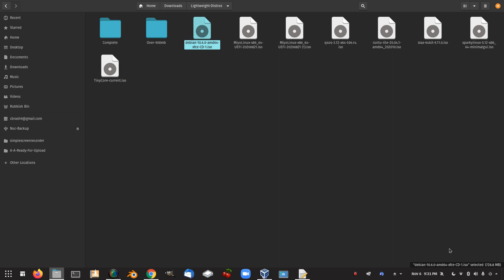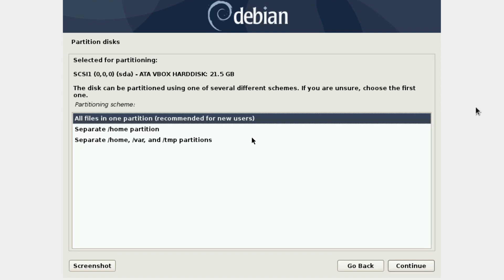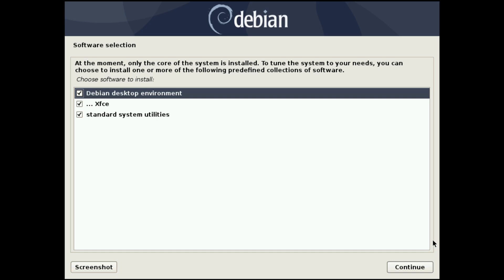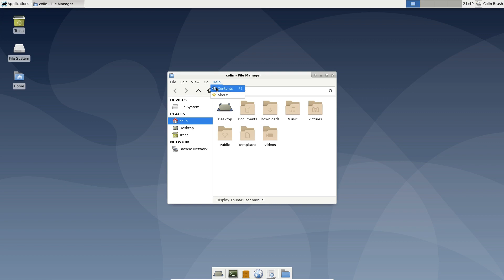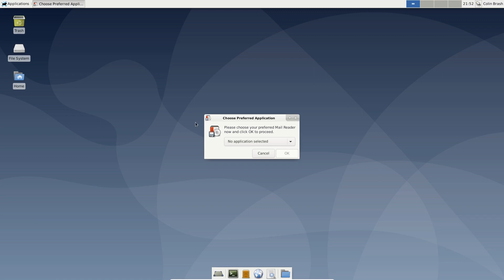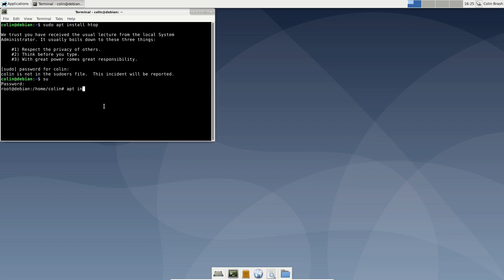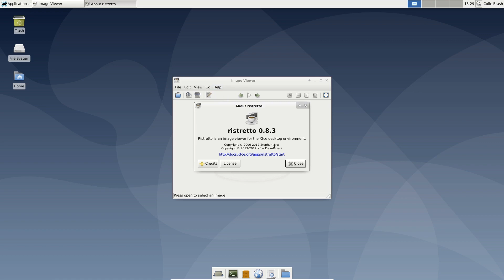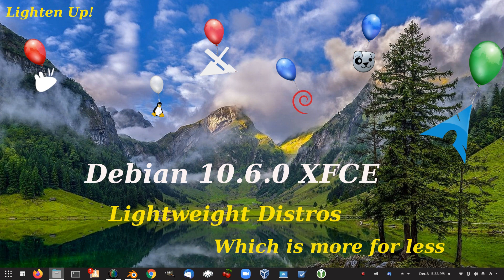Lightweight Distros Under 900MB Debian 10.6.0 XFCE Linux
In this video I will be installing and looking around Debian 10.6.0 XFCE desktop, the ISO was 728.8MB to download, at that size it certainly didn't disappoint. The Debian 10.6.0 XFCE ISO uses the normal Debian text based installer or the option of the graphical installer which basically works the same as the text based except slightly more user friendly also allowing the use of a mouse. It comes out of the box with a standard XFCE desktop with no custom theming. Debian also came with most applications for your daily tasks out of the box, the only thing missing was an email client, I take a look at an email client and how much it is to download in the video. I see Debian 10.6.0 XFCE being a worthwhile contender within this lightweight distro series along with Antix Linux and possibly Busterdog.
Remember we are trying to download a complete desktop ISO under 900MB using mobile data, (Viewer Request) that's the goal. Hope you enjoy the video.

My LBRY (odysee) link - lbry://@PCTLC#6

Awesome Youtube Channels

Awesome Wallpapers

Colin Brash